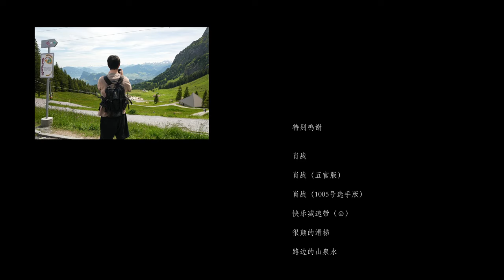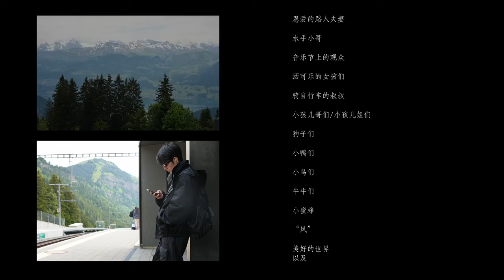Xiao Zhan 肖战 Studio weibo [2024.07.30] Europe vlog part 08, 09 & 10